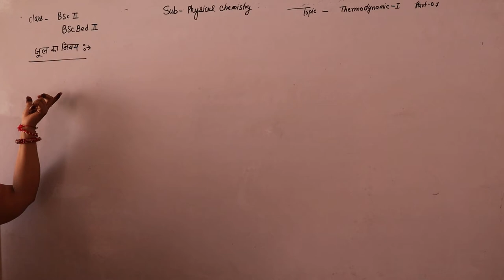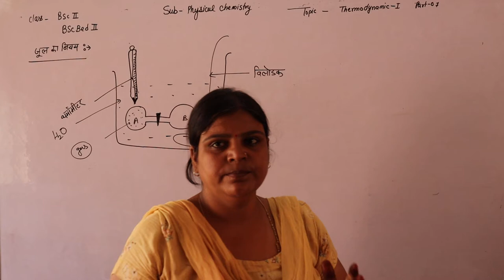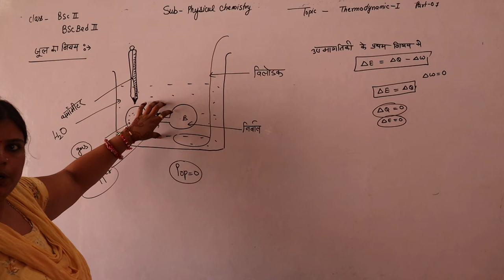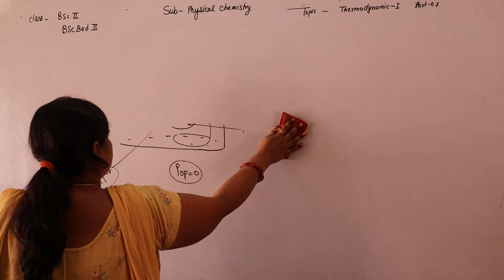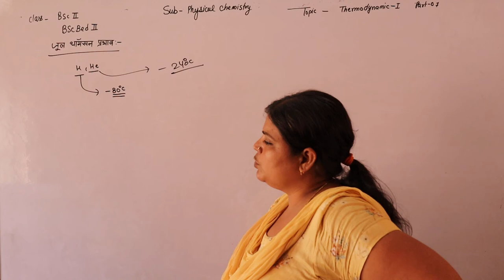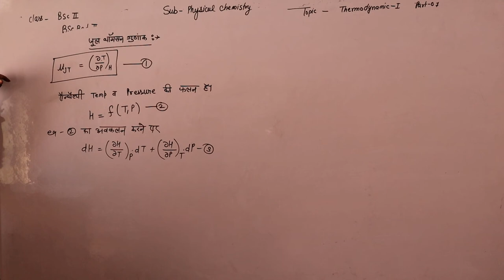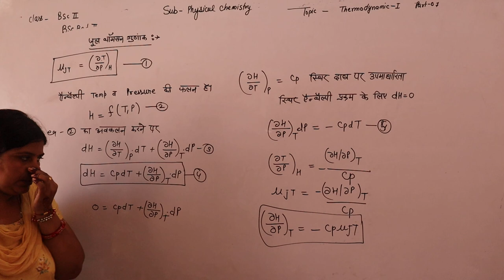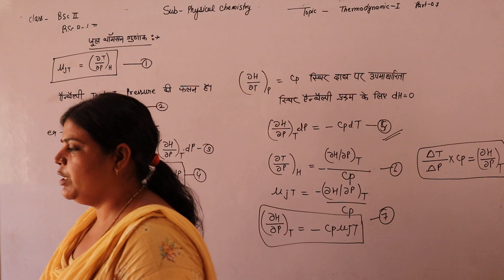B.sc. 02 & B.sc.B.Ed.02 YEAR # part- 07 # topic - THERMODYNOMIC # BY SUMAN MEM